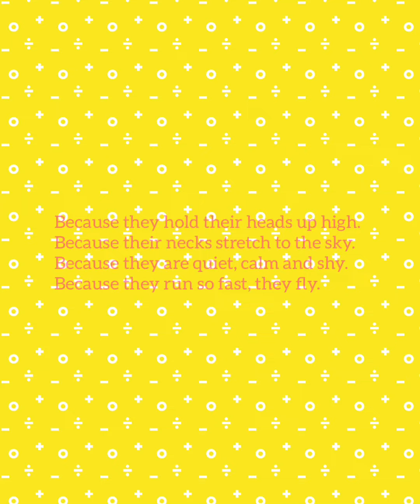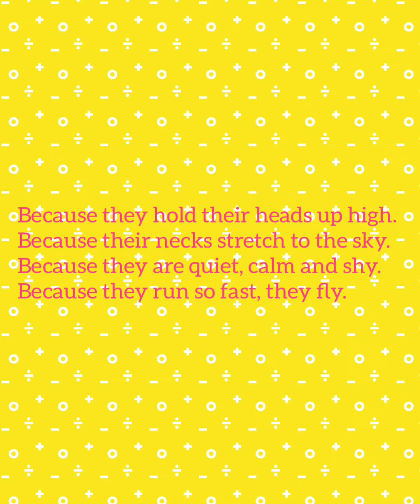Giraffes 🦒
It’s a beautiful short poem describing the features of a giraffe.